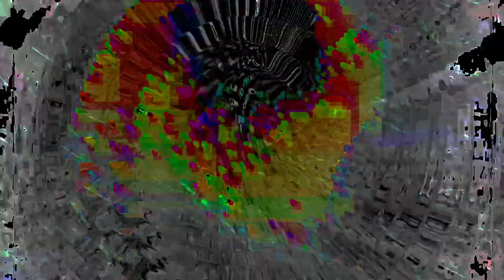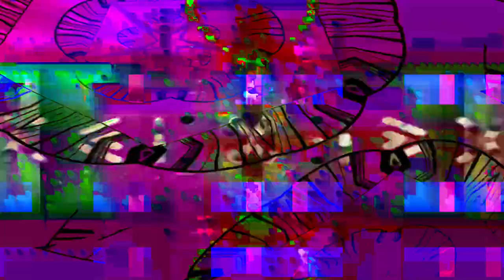[EPILEPSY WARNING] Movie 24 02 13 09h34m23s